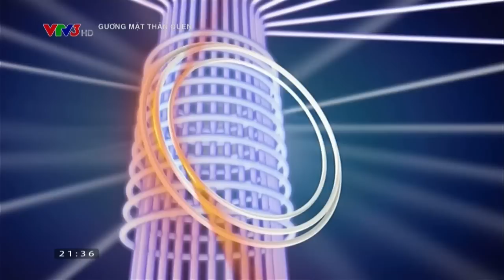GƯƠNG MẶT THÂN QUEN 2015 | TẬP 12 | MAI QUỐC VIỆT - BÓNG MA NHÀ HÁT [FULL HD]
Cuộc thi được tổ chức dựa trên bản quyền của chương trình "Your Face Sounds Familiar" nổi tiếng. Điều đặc biệt của Gương Mặt Thân Quen 2014 so với các cuộc thi âm nhạc khác chính là các thí sinh sẽ tranh tài bằng cách tận dụng kỹ xảo khi hát, để khán giả cảm nhận người đang đứng trên sân khấu là nghệ sĩ nổi tiếng nào.